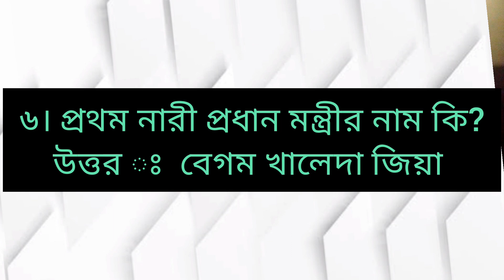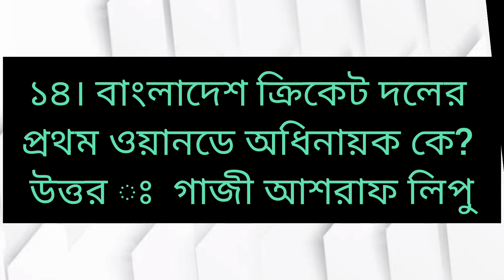বাংলাদেশের যত প্রথম/ The first in Bangladesh. সাধারন জ্ঞান/ General knowledge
Allah
Allah Hu Akbar
Rasool Allah
Islam
Islamic knowledge
Islamic history
life
nature
natural
natural beauty
sea and ocean
mountain
hill and hill tracks
Sky Star planet
desert  desert
botany
animals birds
water watery
harvest
flowers
history
events
ice ice
aeroplane shipping
daily works
forest jungle